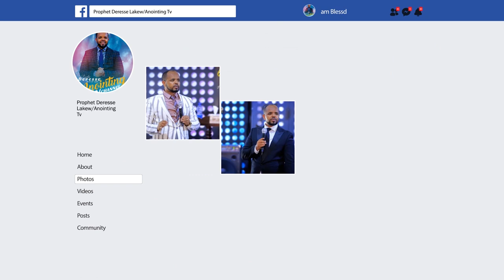አገልጋዩ የእግዚአብሔርን ሰው በማየት ብቻ ተፈወሰ...BY MAN OF GOD PROPHET DERSSE LAKEW